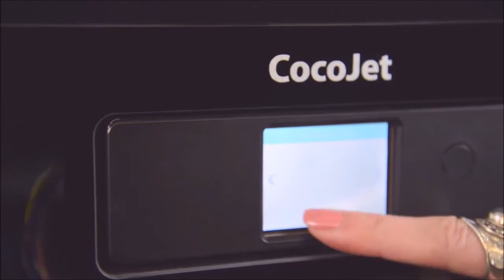Hershey's Chocolate 3D printer Called Cocojet